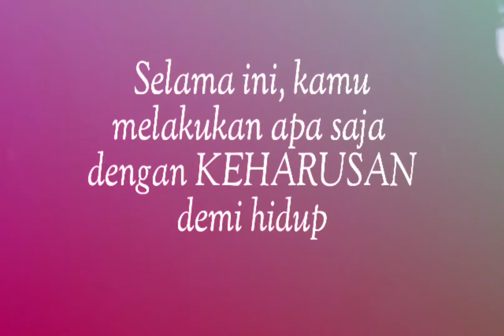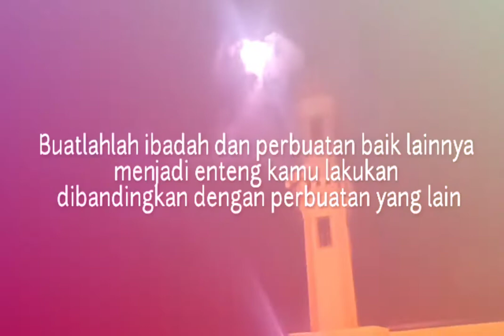Entenglah melakukan Ibadah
Perbiasakan melakukan ibadah atau perbuatan baik dengan enteng, jika selama ini kamu bisa melakukan segala sesuatu dengan mudah, mengapa sholat harus di ke duakan?